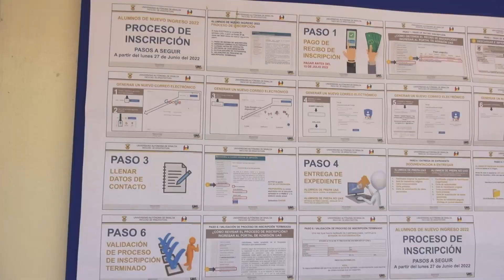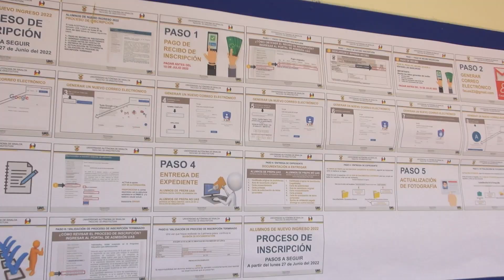Sin contratiempos las guardias implementadas en Control Escolar de los planteles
En esta primera semana de guardias implementadas, la asistencia de los jóvenes que acuden para completar su proceso de inscripción ha fluido de manera gradual y sin contratiempos, señalaron responsables del departamento de Control Escolar de distintas unidades académicas de la Universidad Autónoma de Sinaloa (UAS).